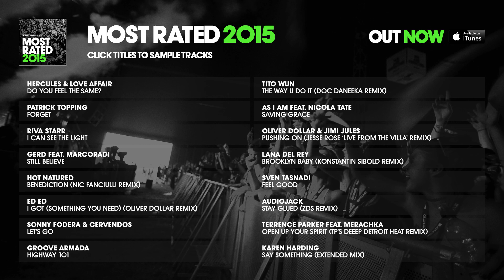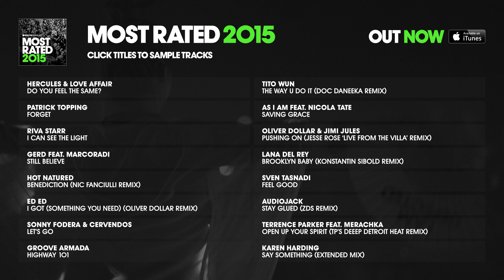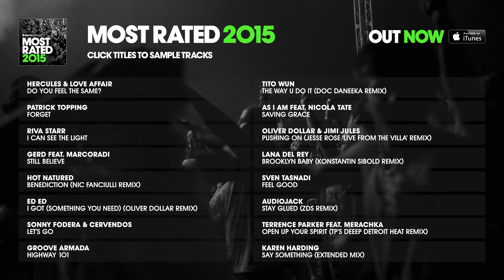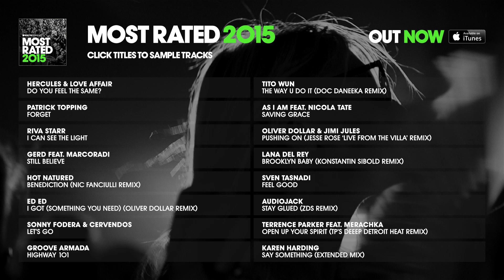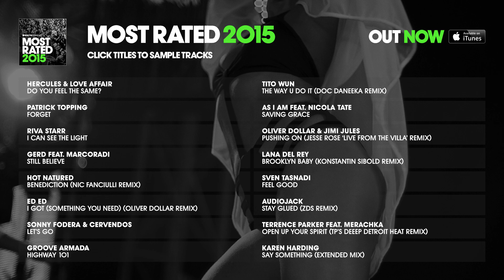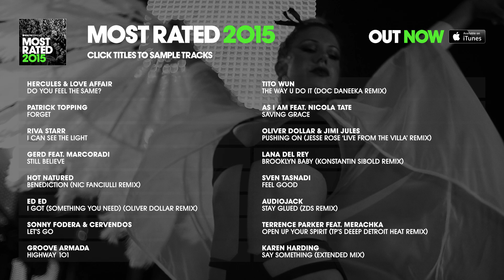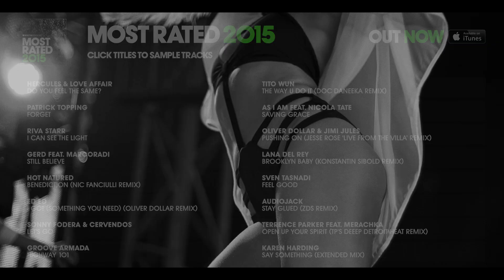Defected presents Most Rated 2015 - Album Sampler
Defected presents Most Rated 2015 is out (CD & digital) 23.11.14.

2014 has been yet another exceptional year for house music. From underground club anthems to crossover chart-topping hits, the wealth and variety of house created, played and danced to has been staggering, and it is this that Most Rated 2015 celebrates by touching on the big moments of the last 12 months and showcasing what will be the future hits of 2015. Most Rated is the series that consolidates the DJ essentials and biggest records of the moment, presenting them in one easy to consume package. Full length, unedited, unmixed house hits strictly for the DJ and guaranteed to work on the dancefloor. From bedroom first starters to AAA globetrotting super stars, this is an essential collection for all manner of DJ.

Most Rated 2015 features the likes of Hercules & Love Affair, As I Am, The 2 Bears, Hot Natured, Groove Armada, plus the chart hit from Oliver Dollar & Jimi Jules ‘Pushing On’. Also featured are the hotly tipped ‘Sunlight’ from The Magician and ‘Say Something’ from Karen Harding, plus Konstantin Sibold’s remix of Lana Del Rey ‘Brooklyn Baby’. Those seeking a comprehensive collection of the very finest house music of 2014 and future 2015 need look no further.

Defected YouTube is the home of house music with artists including MK, Sam Divine, Noir, Copyright, Nick Curly, Dennis Ferrer